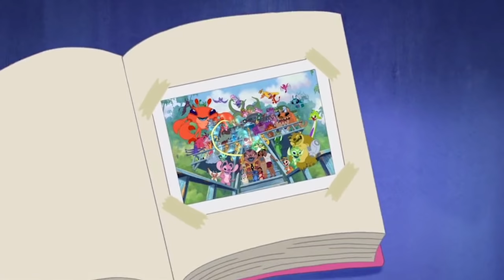Leroy & Stitch - Disneycember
The final Lilo and Stitch adventure.  Does it end on a high note?  Doug takes a look at  Leroy & Stitch.